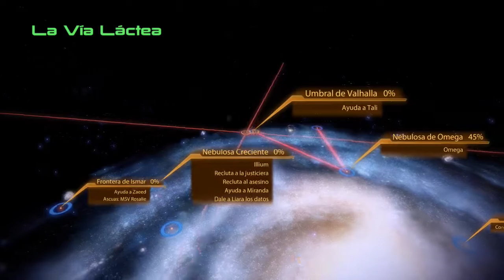MASS EFFECT 2 - Ep 25 - El pasado de Miranda